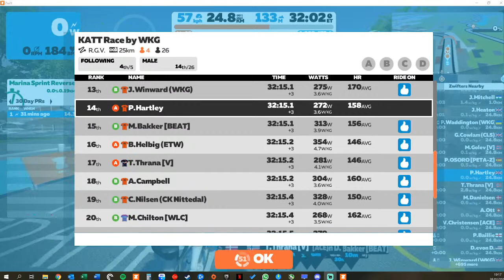KATT Race by WKG.